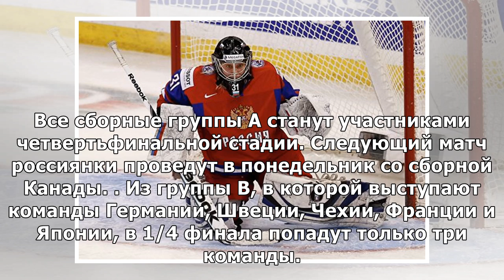Чеканов: российских хоккеисток сломали удаления в матче ЧМ со сборной Финляндии